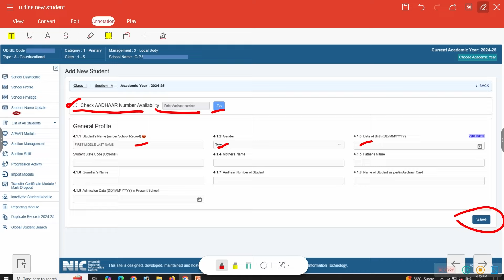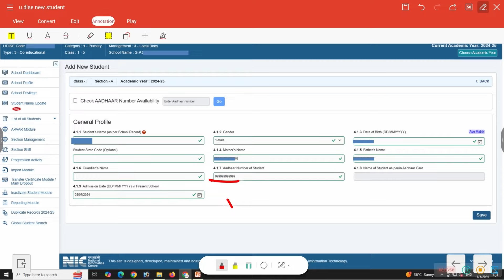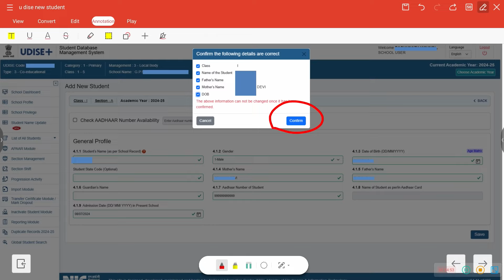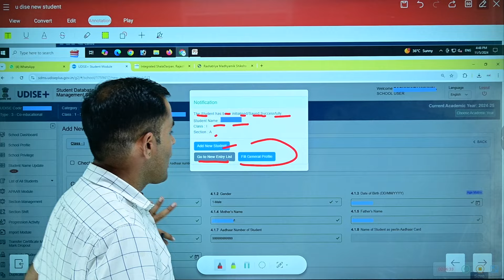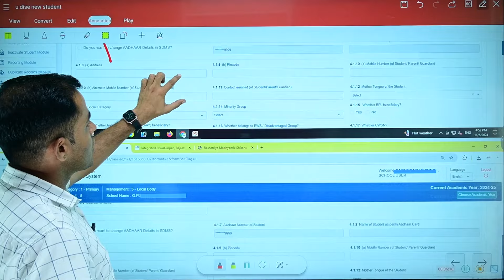Udise Plus New Student Add 2024-25 | Udise Student data Module | Shiksha Samachar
Udise Plus Teacher Module 2023-24 | udise plus me New teacher Add Kese kre | Udise + Teacher Module

Udise Plus me New teacher Add Kese kre | Udise Plus Teacher Module 2023-24 | Udise + New Teacher Add

Udise Plus Teacher Data Update kese kre | Teacher ka Data Import Kese kre | Udise + Teacher Module

U dise Plus 2022 Password Forget & HM Mobile Number Change kaise kare // U dise पासवर्ड फॉरगेट करे

New employee ki paymanager id kaise banaye | how to create master data or ID on pay manager